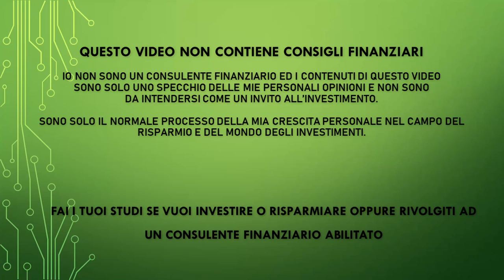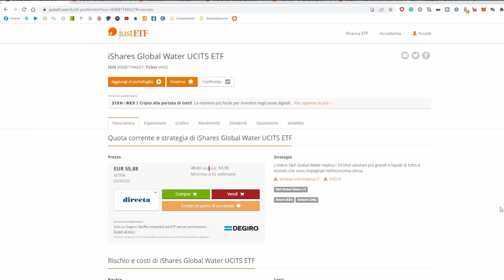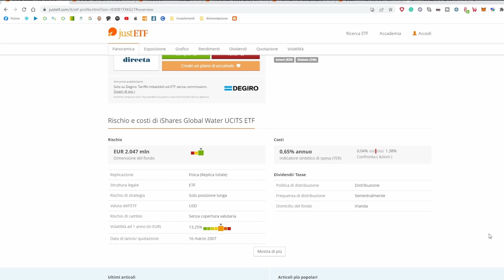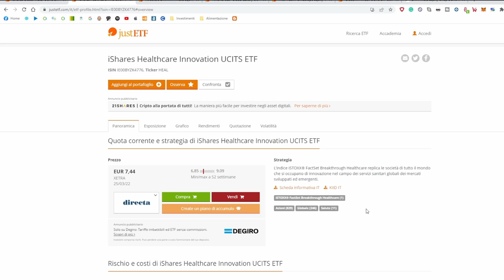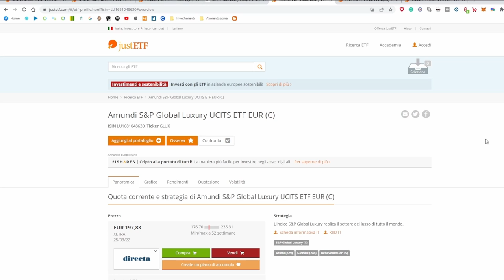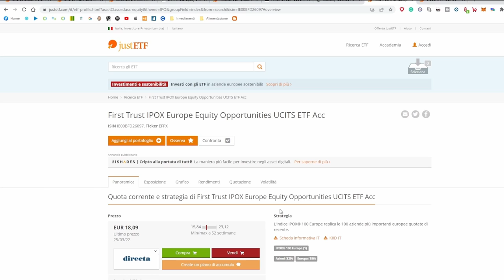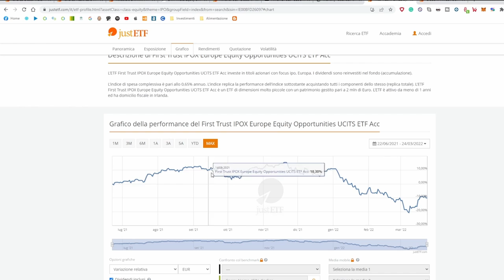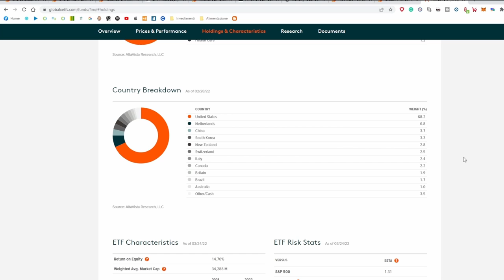Migliori ETF settoriali per il futuro - 4 ETF + 2 nuovissimi da paura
ETF PRESENTATI:

1 - ISIN IE00B1TXK627, Ticker IH2O
2 - ISIN IE00BYZK4776, Ticker HEAL
3 - ISIN LU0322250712, Ticker XLPE
4 - ISIN LU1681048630, Ticker GLUX
5 - ISIN IE00BFD26097, Ticker EFPX
6 - ISIN IE00BLCHJZ35, Ticker FINX

PEER TO PEER REFERRAL:

✅ EvenFi-Criptalia: EvenFi.com/iorisparmio